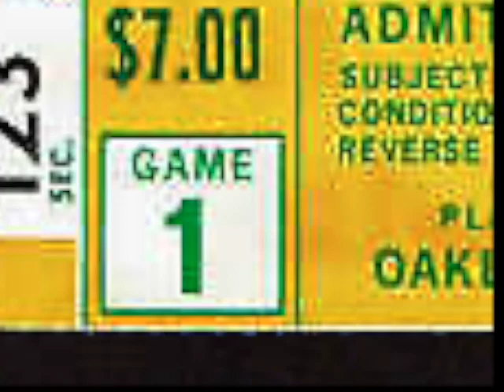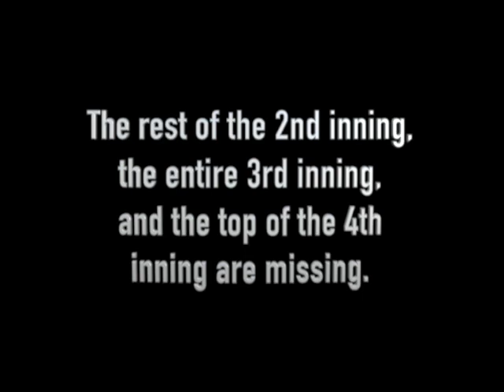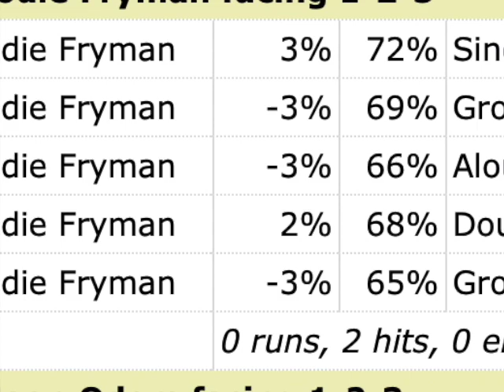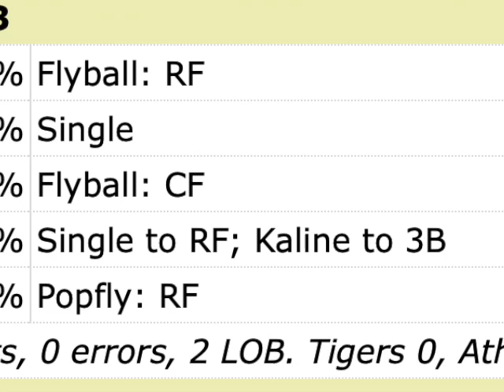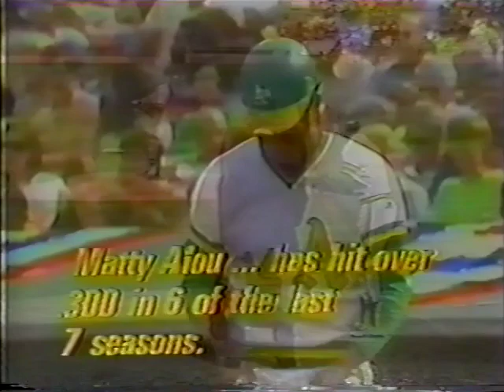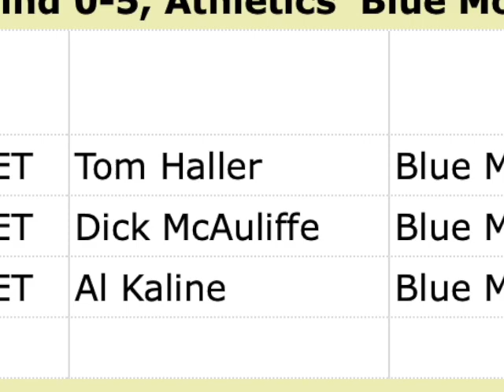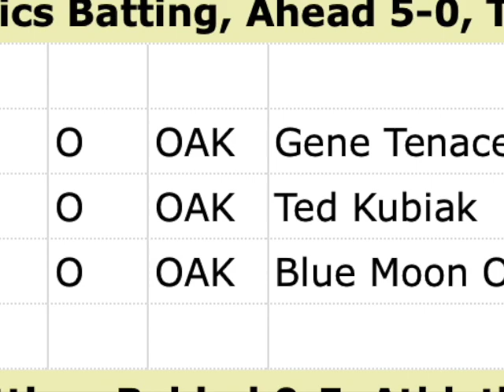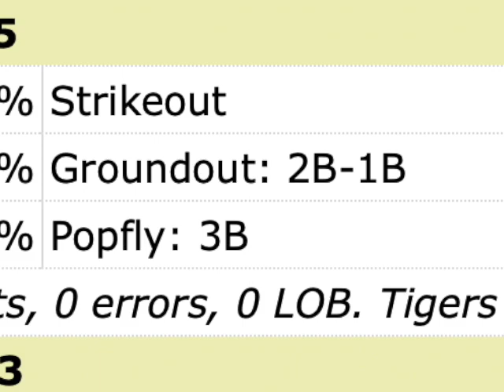1972 ALCS(EDITED)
Only Game 2 is available but, thankfully, TallTallDaddy1 uploaded highlights from the other 4 games.

To order the unedited version of this game, contact Joe at aaa.classicsports.com